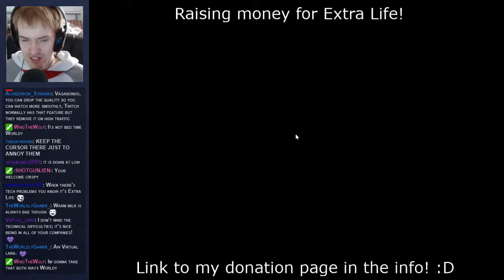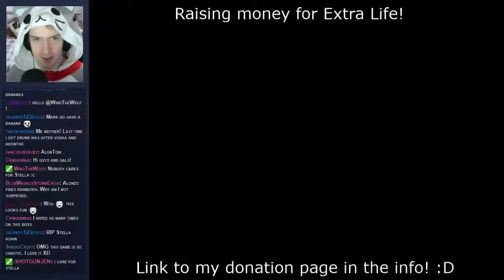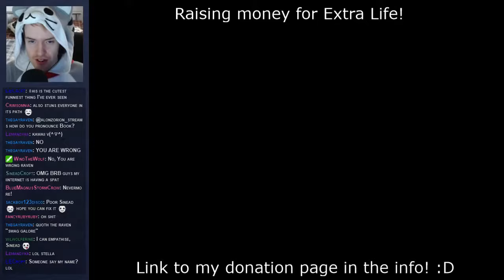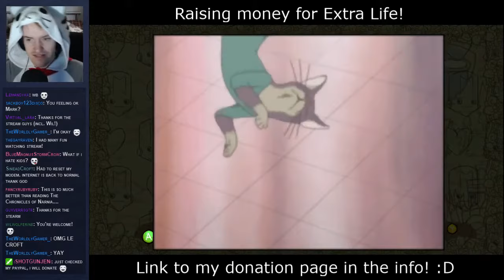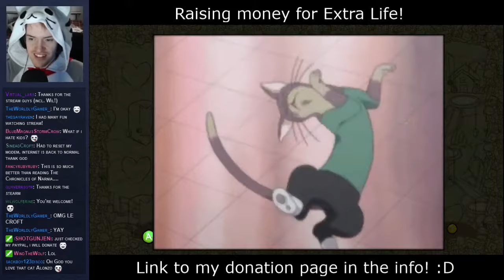Let's Stream Castle Crashers! - Session 01